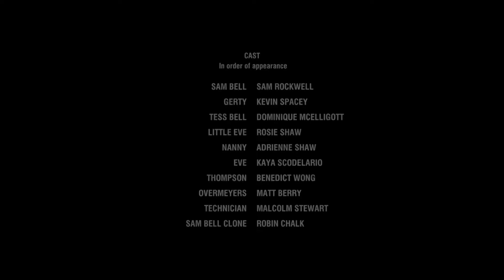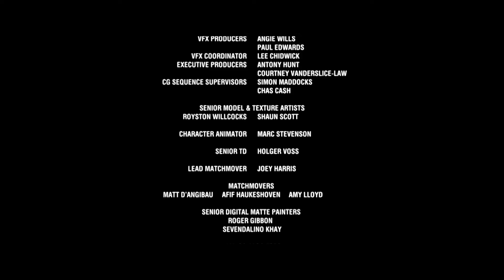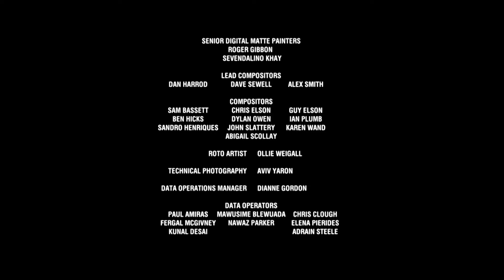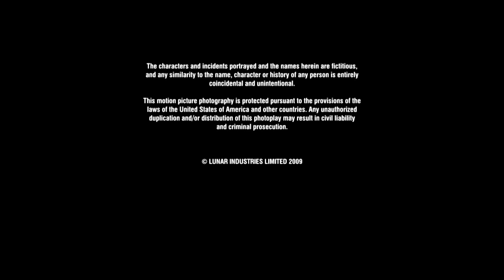Moon 2009 End Credits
Moon is a 2009 science fiction film directed by Duncan Jones (in his directorial debut) and written by Nathan Parker from a story by Jones. The film follows Sam Bell (Sam Rockwell), a man who experiences a personal crisis as he nears the end of a three-year solitary stint mining helium-3 on the far side of the Moon. Kevin Spacey voices Sam's robot companion, GERTY. Moon premiered at the 2009 Sundance Film Festival and was released in selected cinemas in New York and Los Angeles on 12 June 2009. The release was expanded to additional theatres in the United States on 10 July and to the United Kingdom on 17 July. A follow-up film containing an epilogue to the film's events, Mute, was released in 2018. A third installment, a graphic novel called Madi: Once Upon A Time in the Future, was released in 2020.